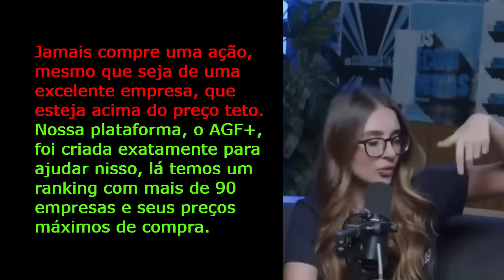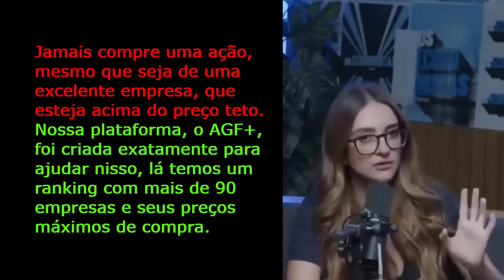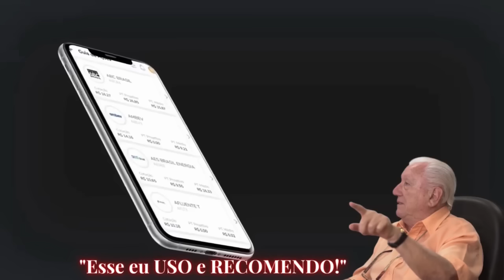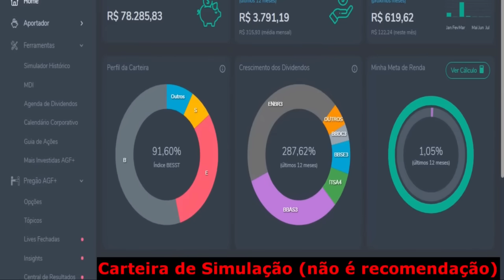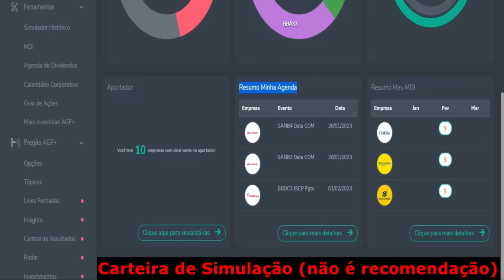99% DOS INVESTIDORES NÃO SABEM DESSA VANTAGEM | como investir na bolsa de valores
✔ Aportador
✔ Simulador
✔ Mais Investidas

🔥LINK PROMOCIONAL NO 1º COMENTÁRIO DESTE VÍDEO!

1) Este vídeo não tem impacto negativo nas obras originais;
2) Foram usados áudios e vídeos para transmitir a mensagem de valor educacional;
3) Este vídeo é para fins de ensino.